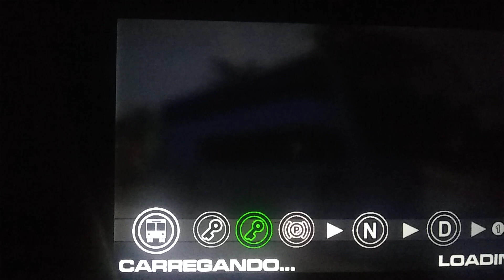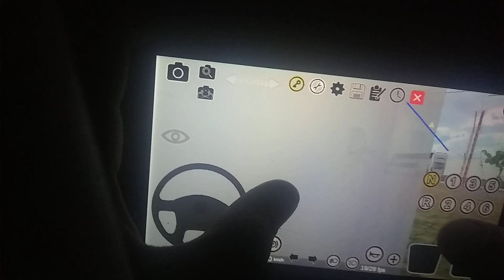TESTANDO O MARCOPOLO VOLARE A6 ESCOLAR PROTON BUS SIMULATOR